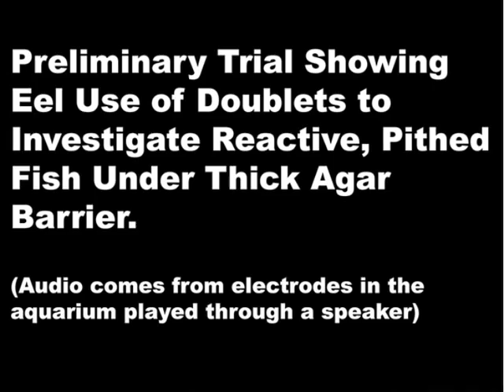Eel hunting--Movie S4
Courtesy of Ken Catania, Vanderbilt University